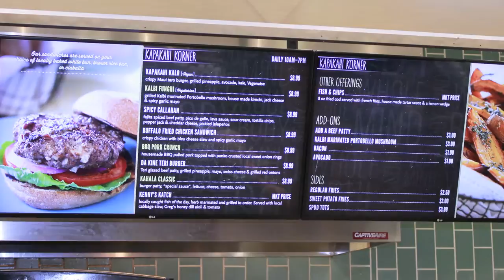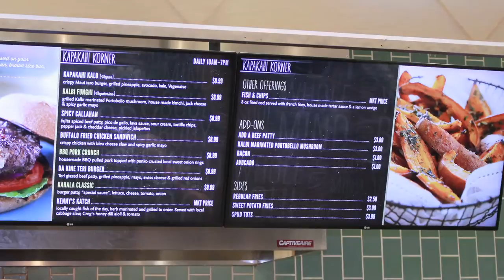WAND Digital Menu Boards at Whole Foods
See how WAND Digital Menu Boards help Whole Foods display their menu options on easy-to-read, bright, vibrant displays throughout the store and how a WAND Video Wall enhances store ambiance and showcases the Whole Foods brand.